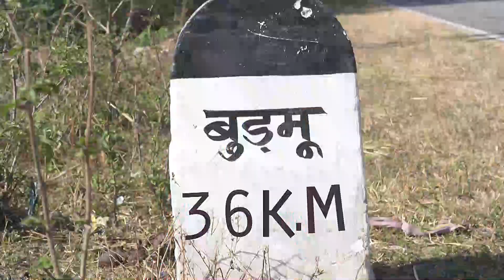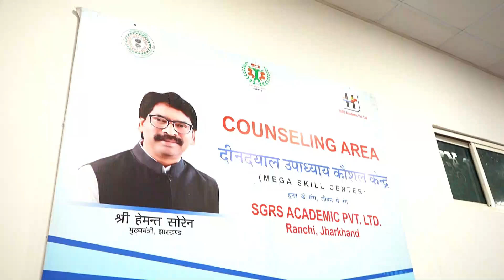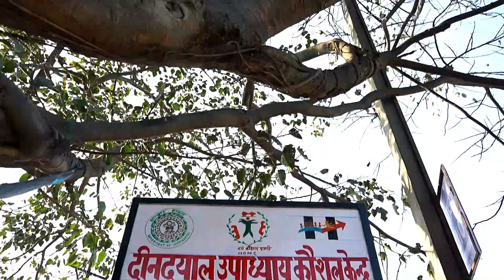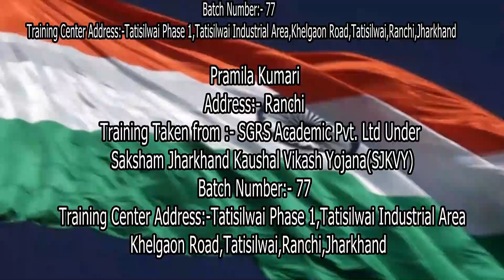संघर्ष | Beginning Of The Journey @Rani Kumari_SET_Trainee SGRS Training Centre, Tatisilwai Ranchi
संघर्ष करने वाला व्यक्ति अपने जीवन का लक्ष्य प्राप्त करता है क्योंकि व्यक्ति जितना संघर्ष करता है वह व्यक्ति जीवन में उतने ही सफलता प्राप्त करता है मेहनत करने के कारण उस व्यक्ति को हमेशा कामयाबी प्राप्त होती है तथा वह हर काम कठिन से कठिन काम को भी आसानी से कर लेता है इसलिए संघर्ष करने वाला व्यक्ति अपने जीवन का लक्ष्य प्राप्त कर लेता है.